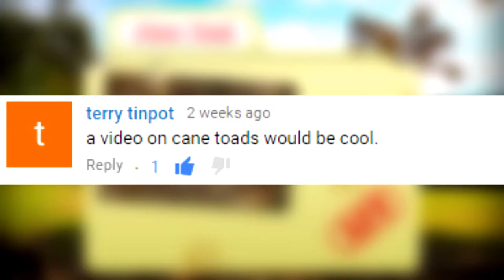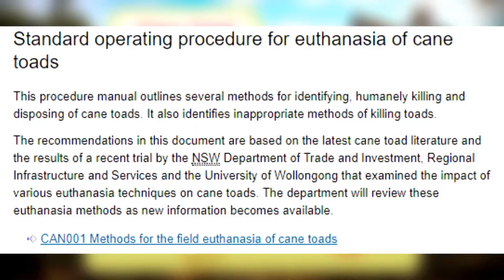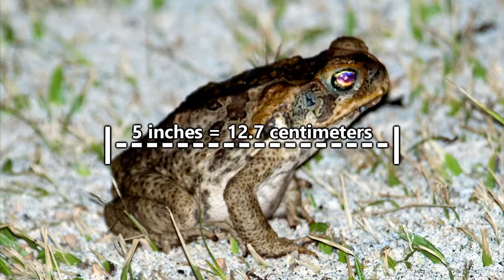Cane Toad Facts Australia's Epidemic Animal Fact Files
Phrases such as 'all rights go to the author' and 'I do not own' do not automatically mean that you are making fair use of that material, nor do they mean that you have the copyright owner's permission.

"Paid product placements are defined as pieces of content that are created specifically for a sponsor and where that sponsor's brand, message, or product is integrated directly into the content. A typical example of a paid product placement is one in which a marketer pays a partner to specifically mention their product or brand in what would normally be the editorial part of the content."

Remember, I'm not an authoritative voice on this matter. This is just what I think based on the research I've done.